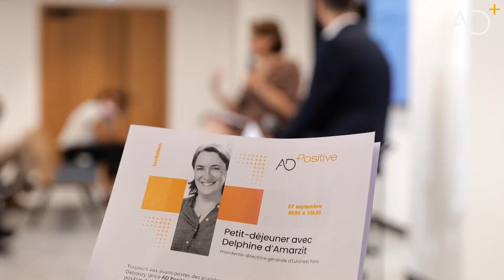AD Positive - Ce sont nos collaborateurs qui en parlent le mieux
Ce sont nos collaborateurs qui en parlent le mieux : « ADPositive c’est l’élan de la rentrée ! ». Retour sur notre nouveau cercle de réflexion du droit au service de l’économiepositive avec @marie danis @dumortier et @potin